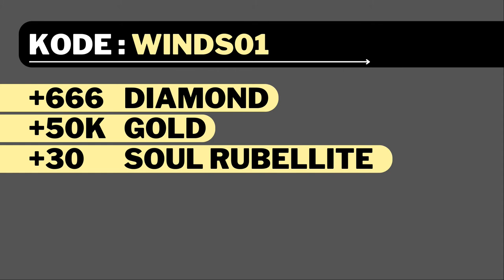GIFT CODE / REDEEM CODE / KODE HADIAH SEPTEMBER 2022 ETERNAL EVOLUTION INDONESIA | YOZORA REALM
Di video ini gw cuma mau share kode hadiah yang bisa di claim sejak video ini diupload.

cara masukin gift code :
-pencet profil diujung kiri atas
-pilih setting / pengaturan
-pencet gift code / kode hadiah
-masukin kode yang ada di video
-selesai

WELCOME TO YOZORA REALM